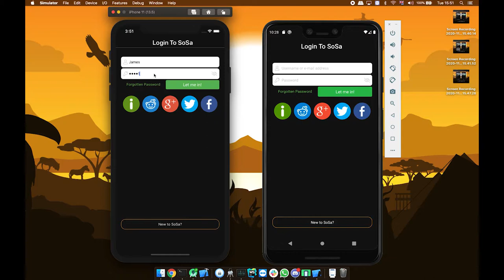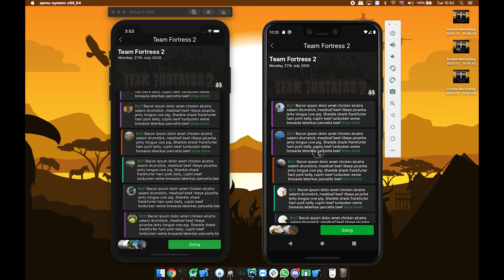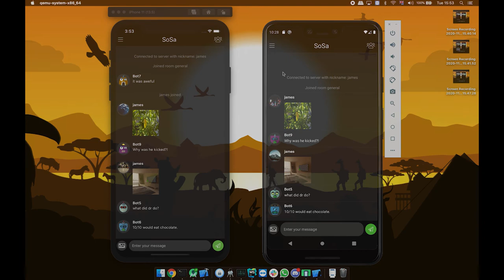SoSa - Alpha Release 1.0.9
One of my first videos for our releases, this outlines everything found